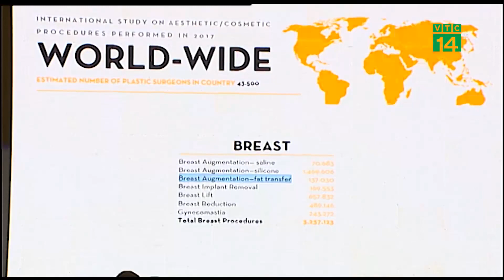Ứng dụng khoa học trong thẩm mỹ để tránh tai biến | VTC14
VTC14 | ỨNG DỤNG KHOA HỌC TRONG THẨM MỸ ĐỂ TRÁNH TAI BIẾN
Cụm từ phẫu thuật thẩm mỹ đã không còn xa lạ trong xã hội hiện nay. Tuy nhiên, để có kết quả thẩm mỹ như mong muốn, thì các kỹ thuật công nghệ cao cần phải được ứng dụng nhằm đảm bảo an toàn, tránh những tai biến đáng tiếc.